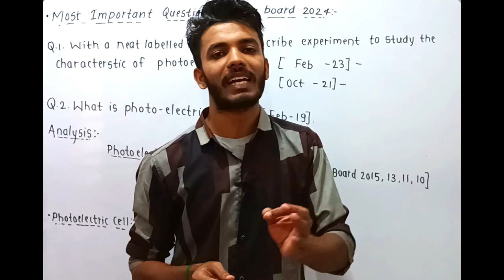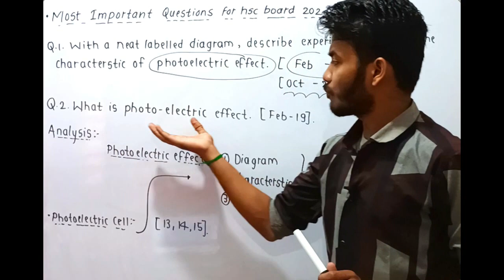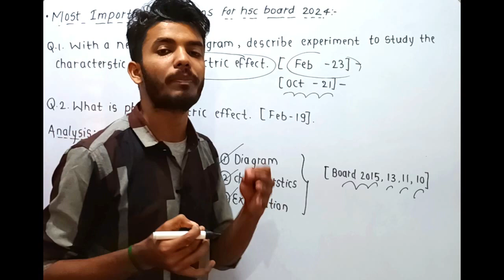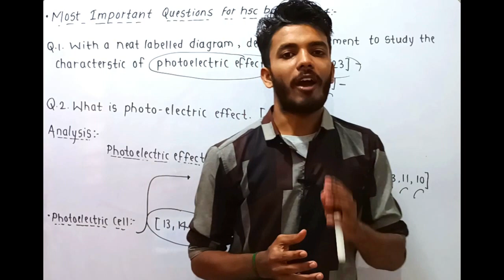HSC board most important question| physics most important question for HSC board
physics all formulae E-book for mht-cet:

This video covers the most important numericals for the chapter on oscillation in HSC Physics 2024 for the Maharashtra board.
The numericals are explained in a clear and concise way, with step-by-step solutions.
The video also includes practice problems for students to test their understanding.
This video is a must-watch for any student who wants to score high in the HSC Physics exam.

Maharashtra Board
2024
Study
Exam Preparation